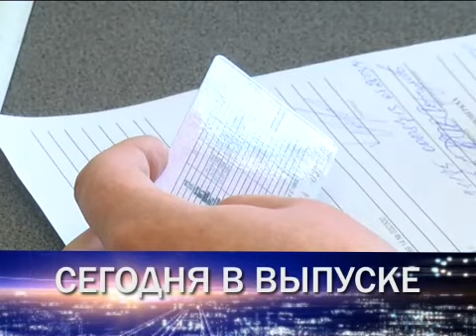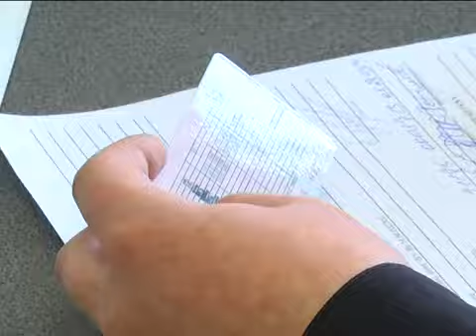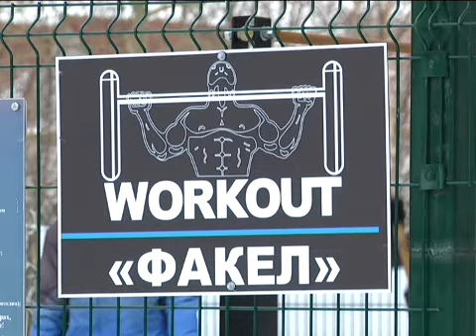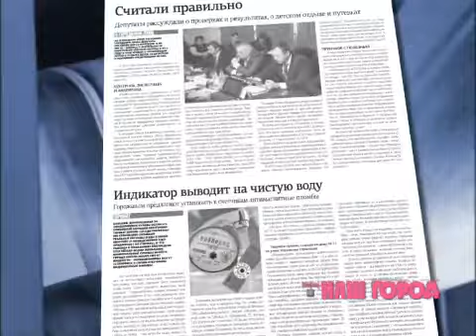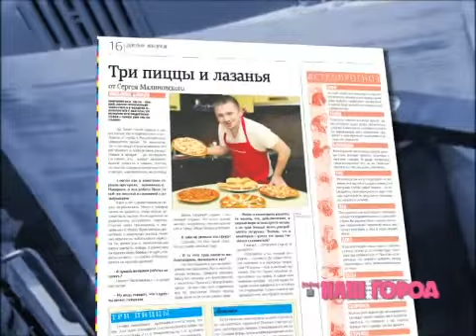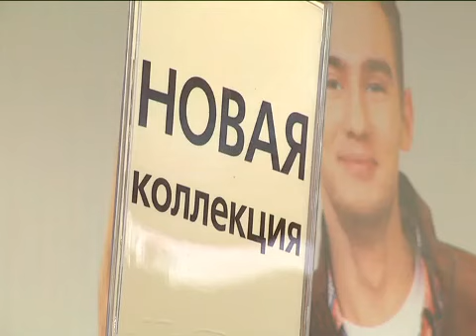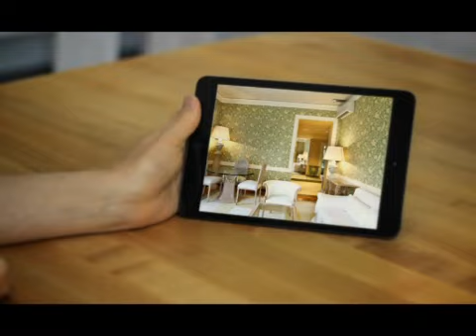Новости Муравленко, 29 апреля, 2014 г.